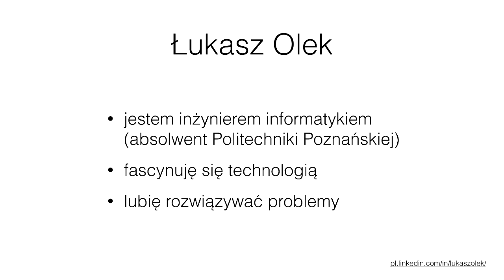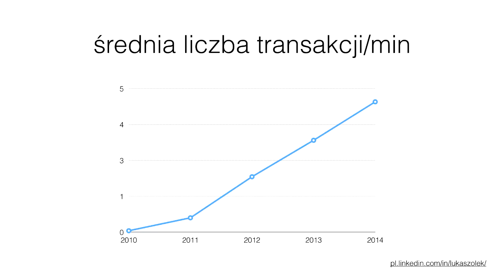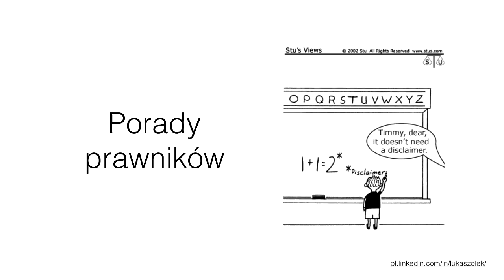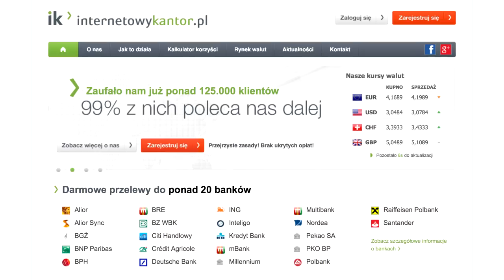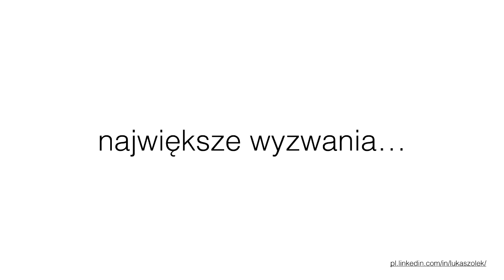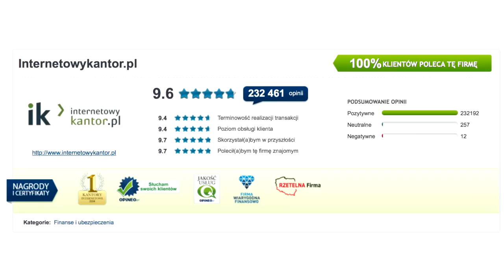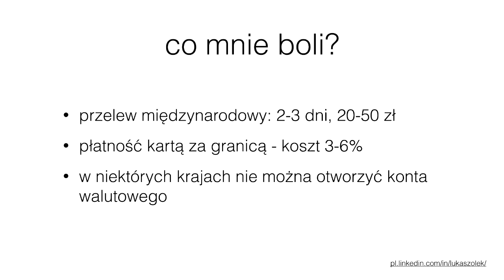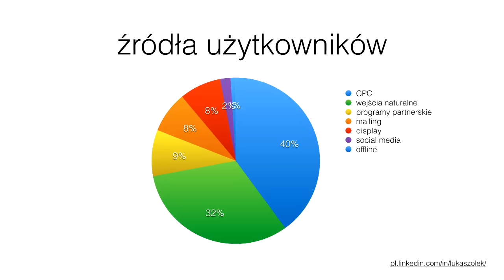Aula Polska Poznań #4 / Łukasz Olek, internetowykantor.pl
Temat: Jak zarabiać na pieniądzach?

Prelegent: Łukasz Olek, internetowykantor.pl

Data spotkania: 14 stycznia 2015

Miejsce: Wyższa Szkoła Nauk Humanistycznych i Dziennikarstwa w Poznaniu